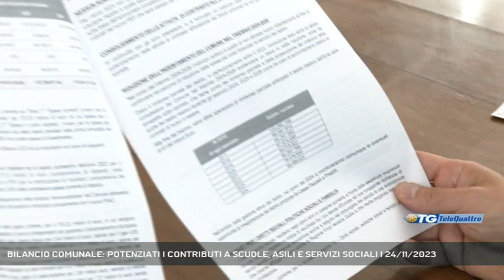BILANCIO COMUNALE: POTENZIATI I CONTRIBUTI A SCUOLE, ASILI E SERVIZI SOCIALI | 24/11/2023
TG sera 24/11/2023 - TRIESTE - E' stato presentato oggi il bilancio triennale del Comune di Trieste. Potenziati i capitoli dedicati alla scuola e agli asili, e le poste per i servizi sociali. Soddisfatti il sindaco e l'assessore Bertoli. - Intervistati ROBERTO DIPIAZZA (sindaco di Trieste), everest bertoli (assessore comunale al bilancio) (Servizio di Umberto Bosazzi) - Segui Telequattro anche sul digitale terrestre! Visita il sito